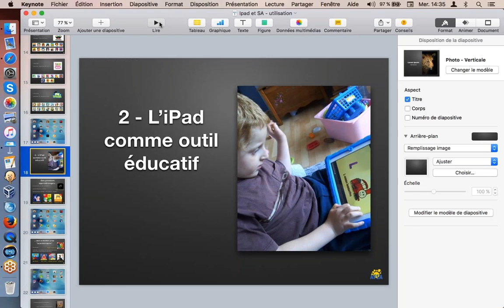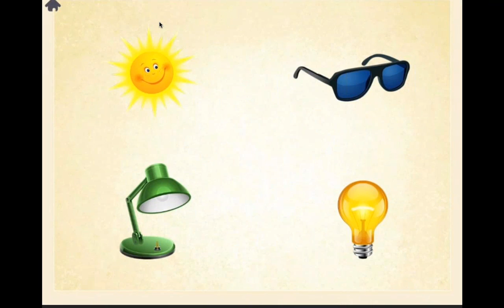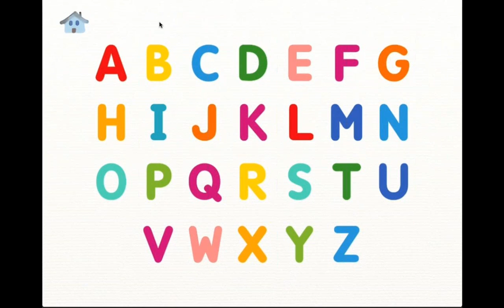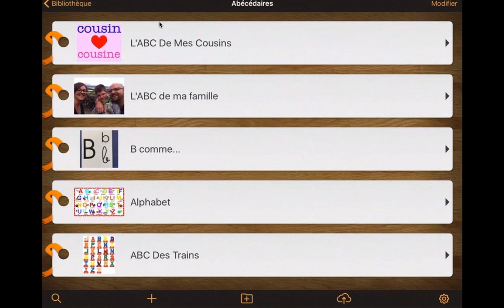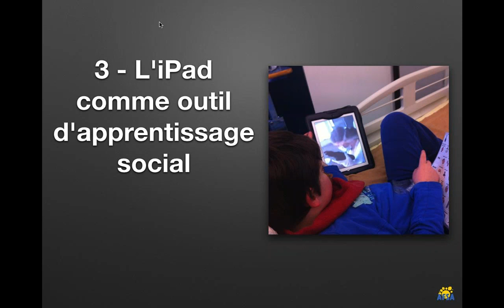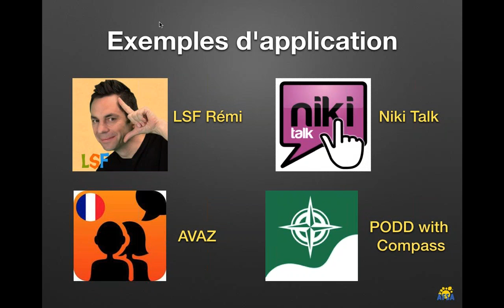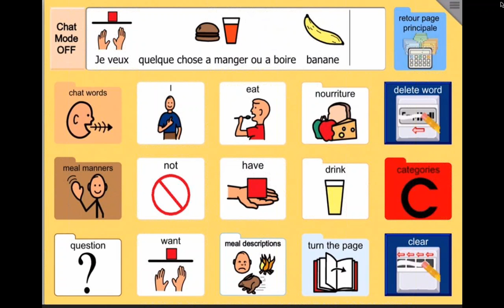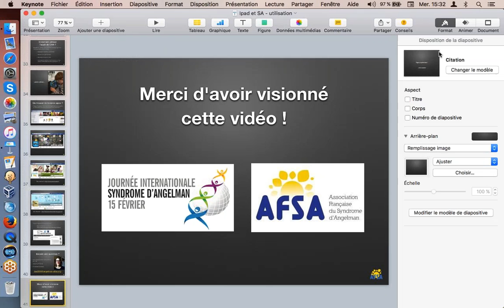Webinaire AFSA - Ipad et Syndrome d'Angelman : Quelle utilisation (partie 2)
Dans le cadre de la Journée Internationale du Syndrome d'Angelman 2016 (15 février), l'Association Française du Syndrome d'Angelman (AFSA) vous propose plusieurs webinaires réalisés par Mathilde Suc Mella sur l'utilisation de l'ipad pour les personnes porteuses de cette maladie génétique rare.
PLUS